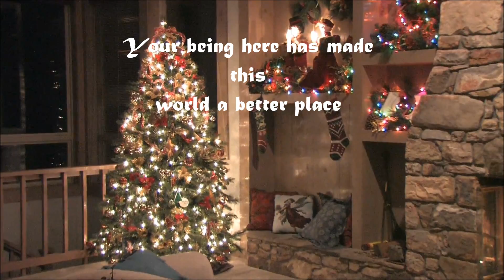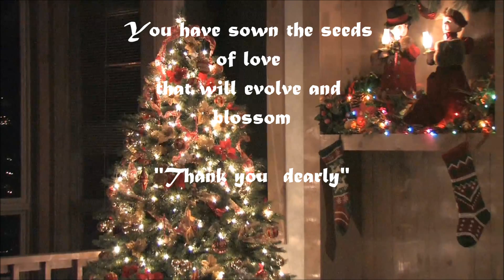Seasons greetings to all my friends